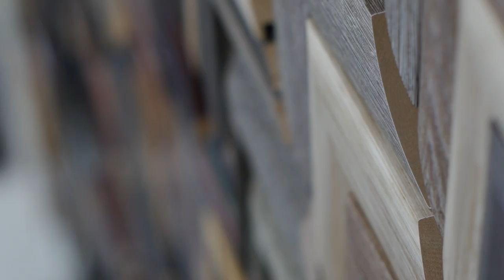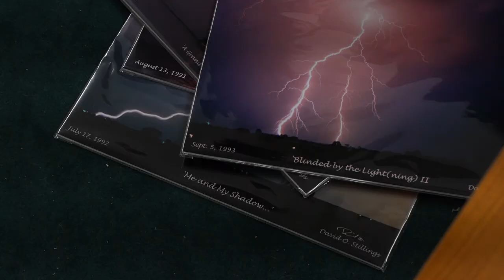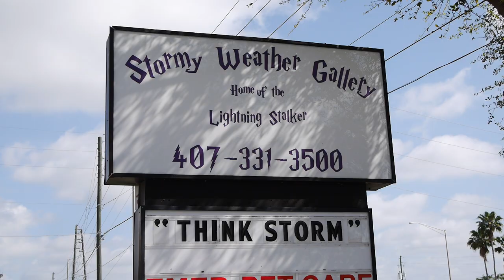Journey of the Lightning Stalker - a short Documentary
David O. Stillings has been photographing lightning in Central Florida for nearly four decades and become known as, The Lightning Stalker. This is his journey.

To see his work in person visit Stormy Weather Gallery in Casselberry, FL